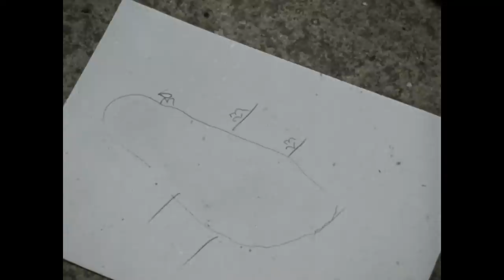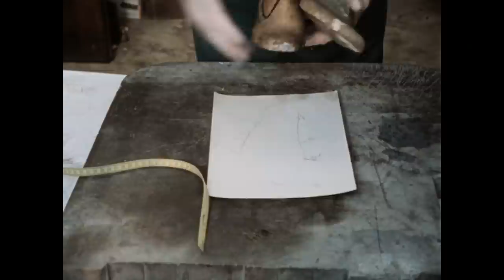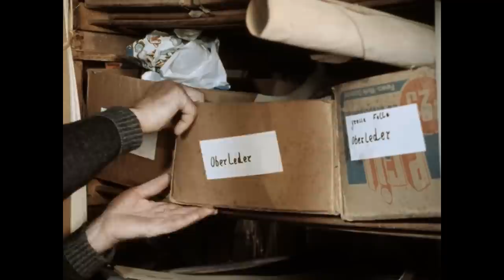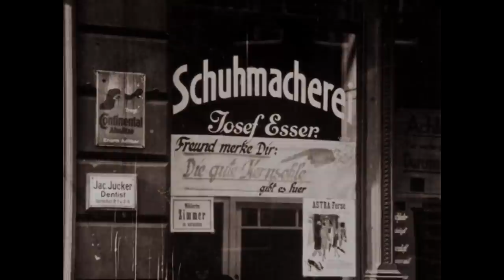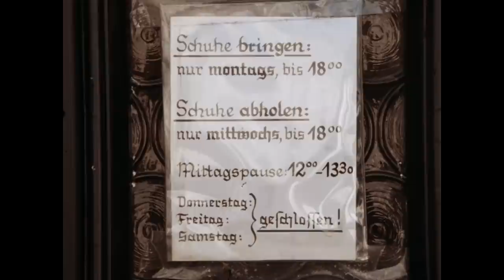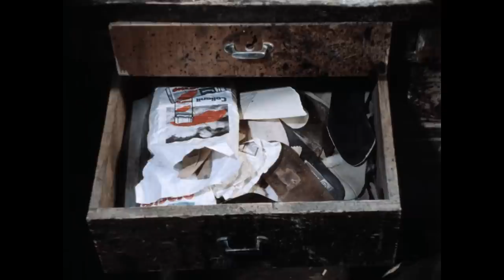Der Schuhmacher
Heimersheim / Ahr 1990 – 83 min
Aufnahme/Schnitt/Kommentar: Ayten Fadel

Der 85jährige Schuhmachermeister Josef Esser zeigt, wie in mehr als 100 Arbeitsschritten ein
Schuh von Hand gefertigt wird: Vom Maßnehmen über Erstellen des Schaftmusters, Ausschneiden von Schaft, Brandsohle und Kappen, Herstellen des Pechfadens, Einbinden des
Schafts, Ausschneiden von Laufsohle und Absatzflecken bis hin zum Ausputzen von Sohle
und Absatz. Nach ca. 15 Arbeitsstunden ist der Schuh fertig. In einem Interview erzählt Josef
Esser von seinem beruflichen Werdegang.